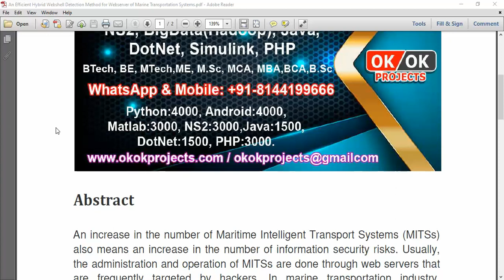An Efficient Hybrid Webshell Detection Method for Webserver of Marine Transportation Systems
IEEE PROJECTS 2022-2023 TITLE LIST

Python=5500/-
Mininet=7000/-
Dot Net Project =3000/-
Java Project=3000/-

* Complete Source Code
* Complete Documentation
* Complete Presentation Slides
* Flow Diagram
* Database File
* Screenshots
* Execution Procedure
* Video Tutorials
* Supporting Softwares

Support Specialization
* 24/7 Support
* Ticketing System
* Voice Conference
* Video On Demand
* Remote Connectivity
* Document Customization